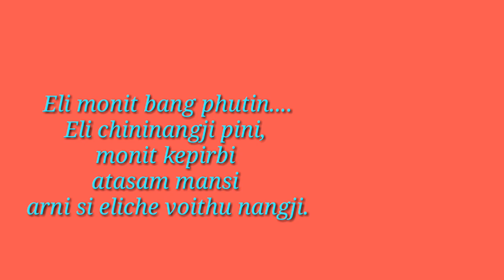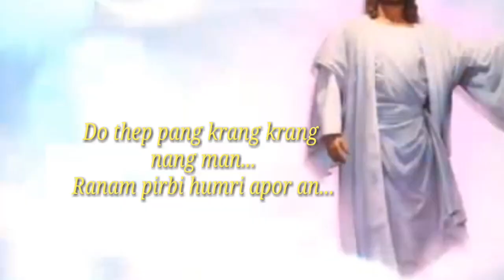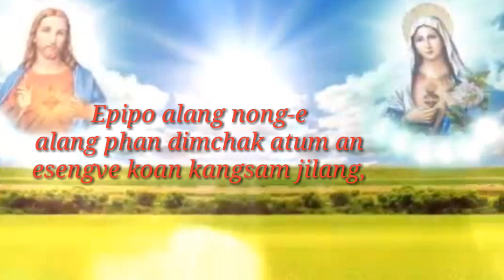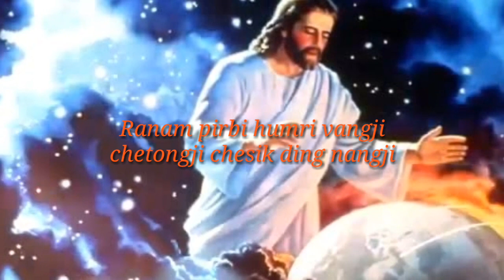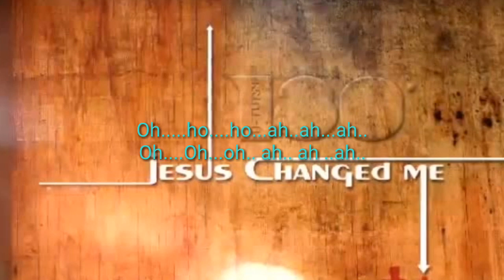ELI MONIT BANGPHUTIN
Gospels Song